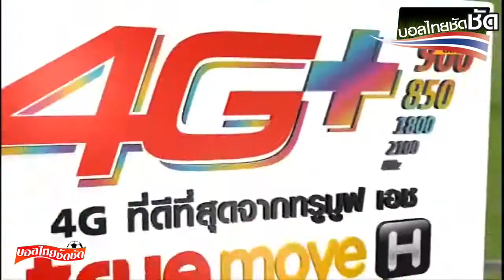ไฮไลท์ บุรีรัมย์ ยูไนเต็ด VS เมืองทอง 0-3 [TPL 2016] - HD